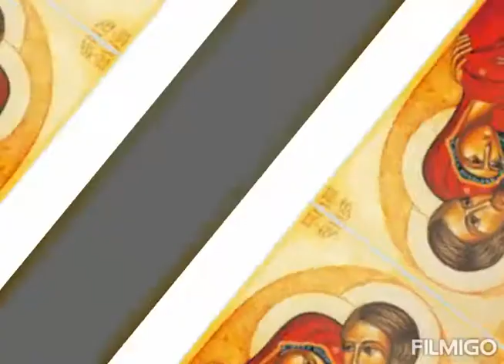CANTO 012 CANTANDO LA ALEGRÍA Autor: Mons. Cesáreo Gabaráin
CANTO 012   CANTANDO LA ALEGRÍA
Autor: Monseñor Cesáreo Gabaráin

 RE                    LA7                   RE
JUNTOS CANTANDO LA ALEGRÍA
       SOL                                    RE              LA
DE VERNOS UNIDOS EN LA FE Y EL AMOR.
RE                LA7                                      RE
JUNTOS SINTIENDO EN NUESTRAS VIDAS
       SOL               LA7                      RE     (SOL/RE)
LA ALEGRE PRESENCIA DEL SEÑOR.

     RE                                 FA #                  sim
1. Somos la Iglesia peregrina que Él fundó,
                   SOL                LA7               RE
somos un pueblo que camina sin cesar,
                                             FA #              sim
entre cansancios y esperanzas hacia Dios
                 SOL       LA7                RE   (LA7)
nuestro amigo, Jesús, nos llevará.

    RE                                 FA #               sim
2. Hay un Fe que nos alumbra con su luz,
                SOL                      LA7                   RE
una esperanza que empapó nuestro esperar.
                                            FA #                         sim
Aunque la noche nos envuelva en su inquietud,
nuestro amigo, Jesús, nos guiará.

    RE                                   FA #             sim
3. Es el Señor nos acompaña al caminar,
                 SOL                     LA7               RE
con su ternura a nuestro lado siempre va.
                                    FA #                 sim
Si los peligros nos acechan por doquier
nuestro amigo, Jesús, nos salvará.

CANTO 012 CANTANDO LA ALEGRÍA (LETRA )

1. Somos la Iglesia peregrina que Él fundó,

2. Hay un Fe que nos alumbra con su luz,

3. Es el Señor nos acompaña al caminar,